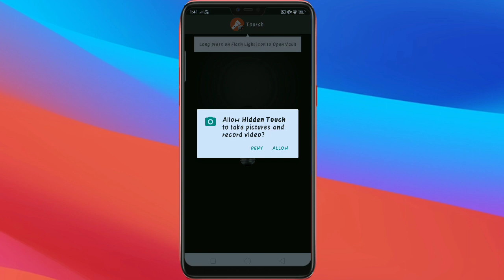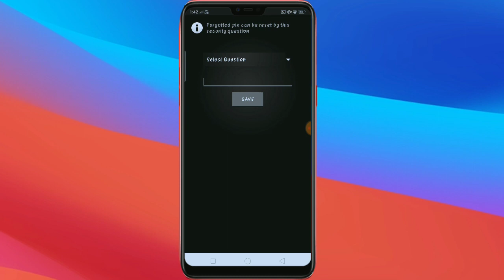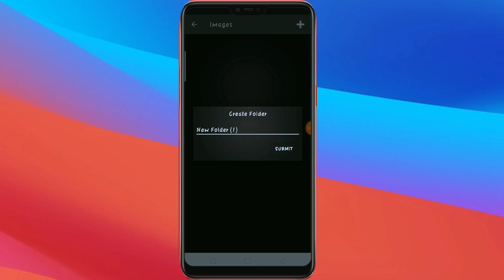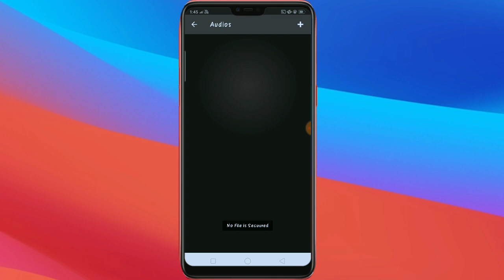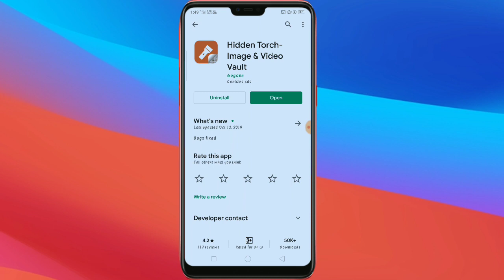Oppo A3s||Android phone Tourch|Flashlight hidden features||Secret features||You should know!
Hello Friends,
Iss video me bataye hai. Oppo A3s||Android phone Tourch|Flashlight hidden features||Secret features||You should know! Dosto is video ko suru se lekar End tak dekhe.